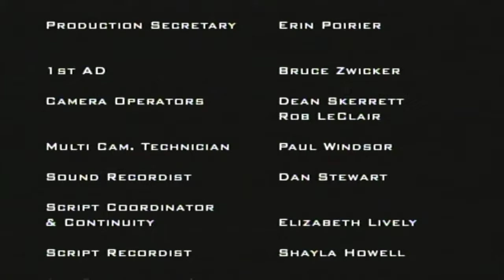How Grand - French Food at Home (Full Episode) | Cooking Show with Laura Calder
Showing how easy it is to dress up a menu Laura makes mushroom quails, soft savoy cabbage, sweet fig and chèvre tartlets and a creamy pumpkin mousse.